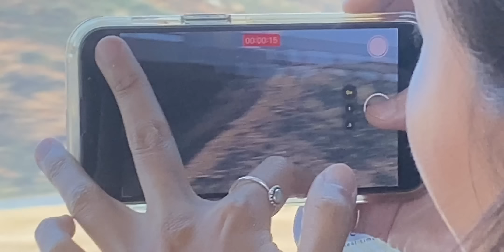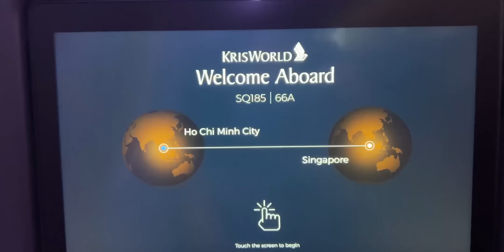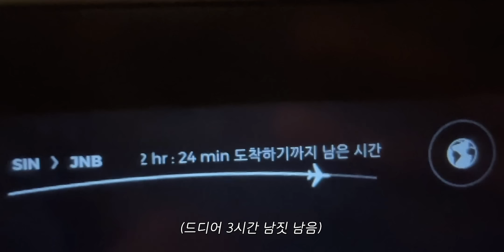야생동물과 사람이 공존하는 남아공. 무사히 돌아올 수 있을까? 남아공여행 01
상견례 아니야.

›INFORMATION
- 헤라 실키 스테이 파운데이션
** 9월 한달동안 네이버 공식 스토어에서 구매시
메이크업 툴 세트(스파츌라&스펀지) 기본증정(한정수량)

›MUSIC
Reciprocate - Sleepaway Camp